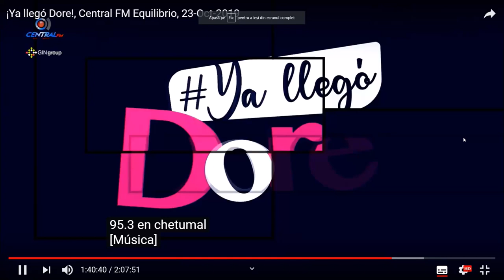Central FM Equilibrio - Dany D mi amor 💖 - Ya llegó Dore! - MEXICO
Antes de la Pandemia - Noviembre 2019
 soy DANY D mi amor 💖  en Central FM Equilibrio
Muchisimas gracias DORE 💖 para sentir que Mexico es mi casa !

a ver
Besos Criminales primera cancion de la Trilogia de los Besos